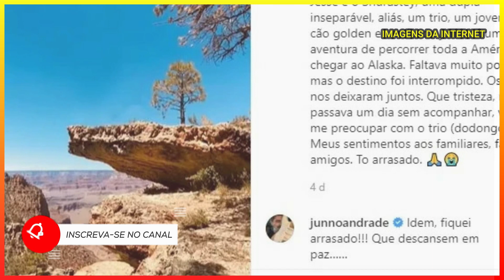🔔CELSO PORTIOLLI SURGIU MUITO ABALADO APÓS PERDA DE GRANDES AMIGOS E COMOVE!